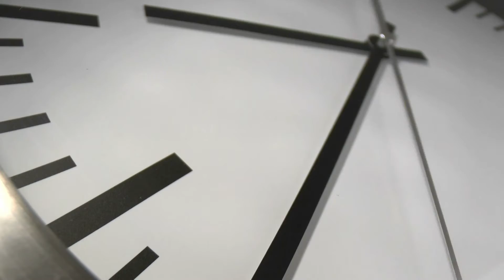Fire Prevention Week 2019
Growing up we learned that heroes wore capes. They had superpowers and lived in big cities. We watched as characters such as Superman swept across our screens, wowing audiences worldwide with fluttering capes and huge feats.

But Superman doesn’t prevent fires, fictitious characters seldom solve real-world problems. So, who does? You do.

Because you see not every hero wears a cape and that is the exact theme of this year’s NFPA Fire Prevention Week. By taking only a few minutes you can work with your co-workers or family to come up with a safe and effective plan on how to exit a building in the event of a fire.

 This year we look away from the screen and to you, the moms and dads of the world who take the time to plan and practice exit strategies in the event of a fire. Because when it comes down to it only a few seconds makes the difference between a successful exit and a tragedy, whether you are at the office or at home, you are the hero of this story.